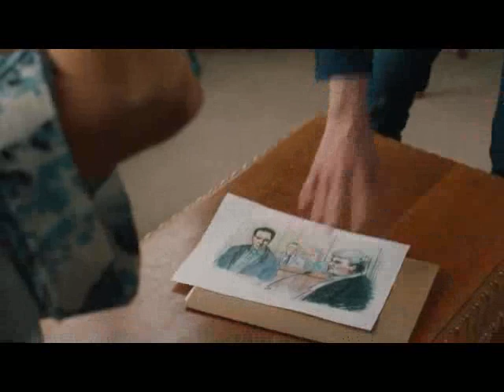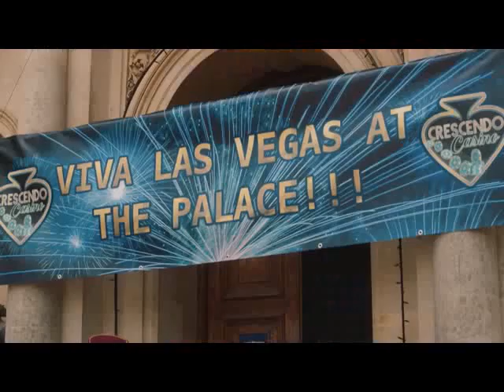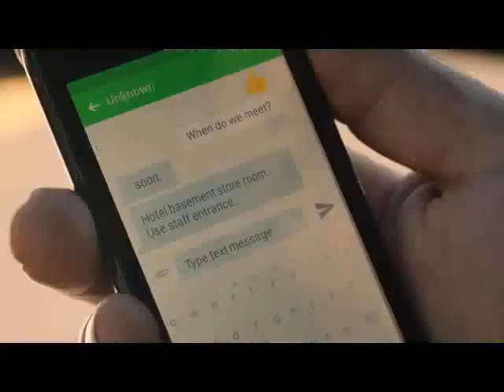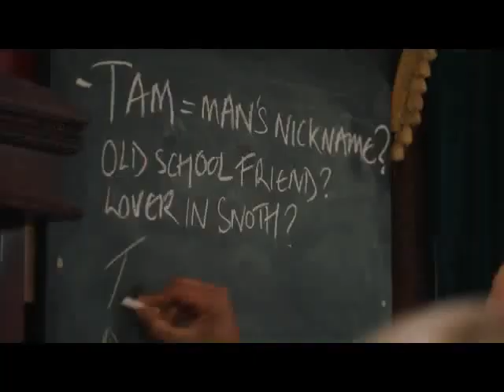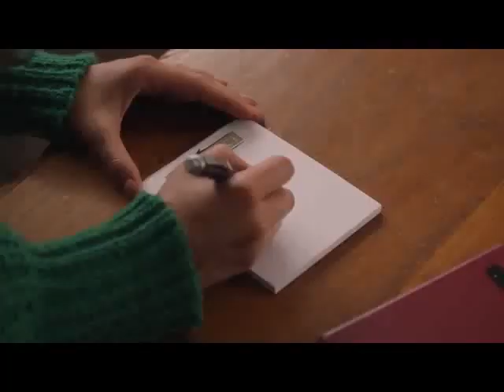Agatha Raisin Season 4 episode 3 Love lies And Liquor 2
AgathaRaisin is a British comedy-drama television program, based on M. C. Beaton's book series of the same name about a former PR agent who solves crime mysteries in the Cotswolds village of Carsely.